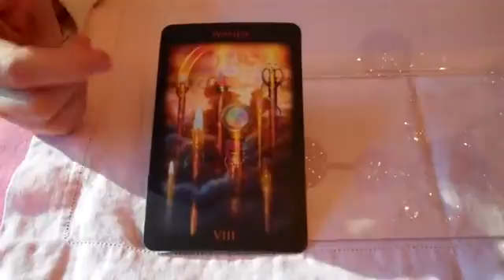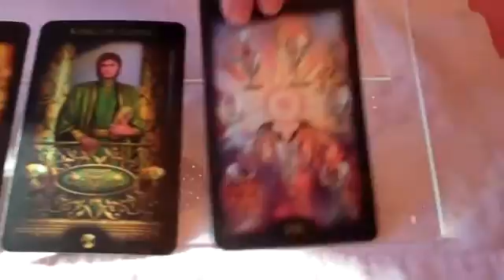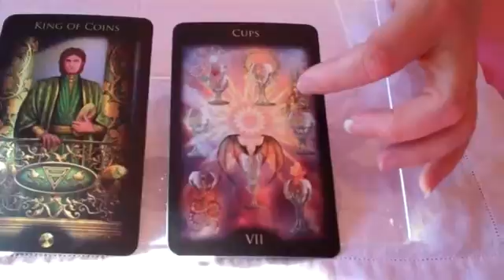Get the big picture on your time and money, March 28, 2011.mp4